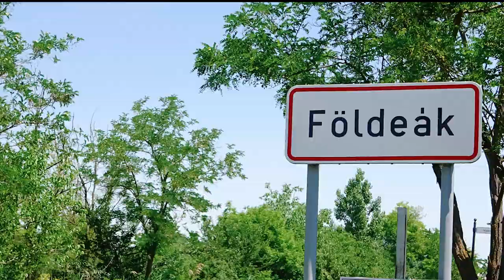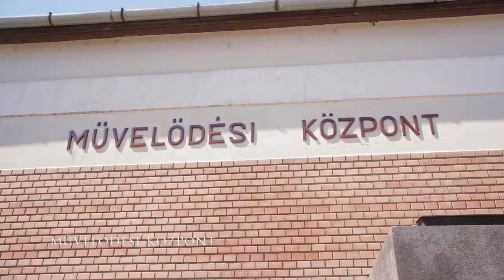Földeák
Történelem

A település lakóit a XV. században “fyldeáki” névvel jelölik (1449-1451,1506) amely arra utalhat, hogy egytelkes nemesek lakják, területének egy része a csanádi káptalan birtokában volt, ekkor már állt Szt. Márton tiszteletére szentelt temploma. A török időkben végvári vitézek kapták birtok adományként / Toldy Mátyás, Szalai Ferenc, Sárkány Dénes, Szabó János stb./ 1561-ben, akik azonban ténylegesen birtokba venni nem tudták.

Templomát közben tarisznyavárrá (erőd – templommá) alakítják. Mint számos alföldi település esetében történt, itt is a 15 éves háború nagy tatárjárása szakította meg az élet folyamatosságát. Ám a  falu  hamarosan újjáépült, ismét rendbe hozta templomát,1647-ben már bírája és esküdtjei  vannak, tíz év múlva pedig saját pecsét vésésére adnak utasítást. Ezen a pecséten egy jobbra kinyúló kardot tartó vágott kar látszik (1658). A  török kiűzése idején a Gyulát kiéheztetni akaró császári csapatok 1686-ban e település lakóit is kitelepítették, ami pusztulását vonta maga után. Újratelepítése 1723-tól folyamatos, főként szegedi ( alsóvárosi) és makói zsellérek települtek ide. 1729-ben a kamarától Návay János (korábban szegedi plébános) az ősi Návay nemesi család sarja (régi nemességüket III. Károly 1711-ben már megújítja) részben megvásárolja, részben donatio mixta – ként szerzi meg testvérei gyermekeinek. A  család tagjai 1809-ben a település Karabuka nevű határrészére dohánykertészeket telepítettek, így  alakult  ki  egy  új  település, amely a Földeák nevet tovább vitte, elődjét pedig Óföldeáknak kezdték nevezni. Óföldeákot több  alkalommal  elöntötte  a  Tisza és a Maros,1845-ben a falut is romba döntötte. Ekkor a lakosság földet cserélt a birtokosokkal és  többségük  a  fentiekben említett  új  faluba Földeákra – települt át. A helyben maradottak utódai a mai Óföldeák lakosai. Földeák az áttelepülést követően rohamos fejlődésnek indult. A faluért az 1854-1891 között itt szolgáló Oltványi Pál plébános tett.

Templomot építtetett, több alapítványt létrejötte fűződik nevéhez. Kijárta az állandó orvosi ellátást, gyógyszertárat, piac-, és vásártartási jogot. A XX. század elejétől pezsgő kulturális élet jellemezte a települést. A KALOT, a Gazdasági Egyesület, a Szent Vince Szeretet Egyesület, a Szívgárda Szövetség rendszeresen adott elő népszínműveket, ezeknek a szervezeteknek saját könyvtáruk is volt. A II. világháború elsöpörte ezeket, s másfajta fejlődés vette kezdetét… Az itteni szorgos, dolgos embereknek köszönhetően a község fejlődése (a politikai-társadalmi átalakítás) ellenére 1945 után is töretlennek mondható. A rendszerváltást követően megalakult a községi önkormányzat, vállalkozásokat alapítottak, boltokat nyitottak az itt élők, de a község fő profilja a múlt századok hagyományain alapuló földművelés maradt.